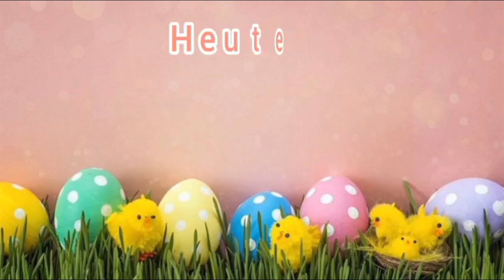Hollywood-schaukel basteln/Pimp my Playmobil Deutsch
Heute kommt das Letze Video des Oster Kalendres in dem ich eine Holywoodschaukel zum thema Ostern Bastle.
Viel Spass